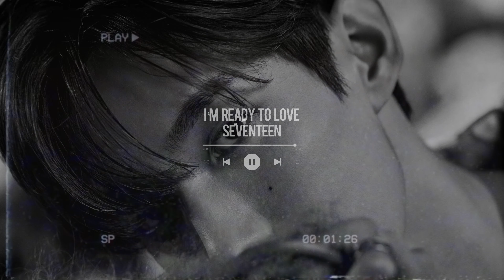❝ im ready to love - seventeen slowed down + rain sounds ❞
SEVENTEEN (세븐틴) "I'm Ready To Love" slowed